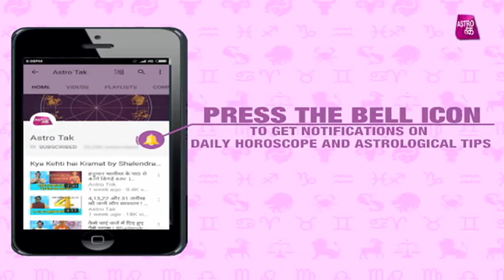कैसे मिलेगी प्रतियोगी परीक्षा में सफलता ? | Shruti Dwivedi | Astro Tak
तंत्र, मंत्र और विज्ञान - श्रुति द्विवेदी से जानिए कैसे अचूक उपायों को करने से मिलेगी परीक्षा में सफलता ?